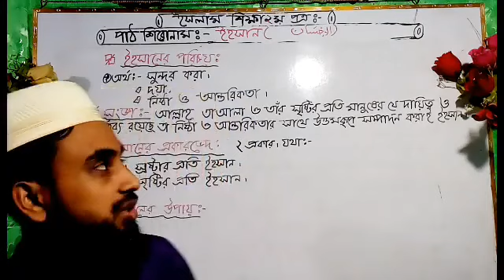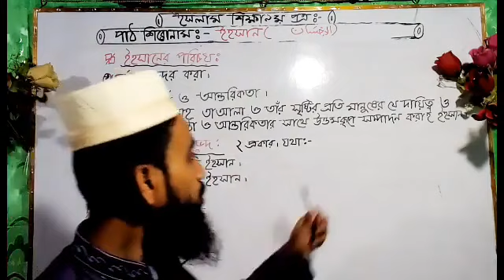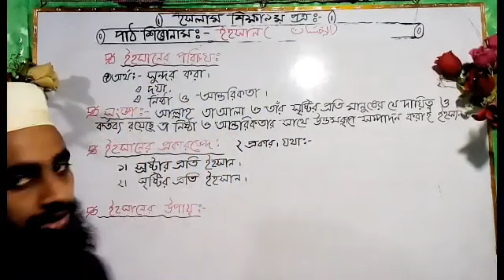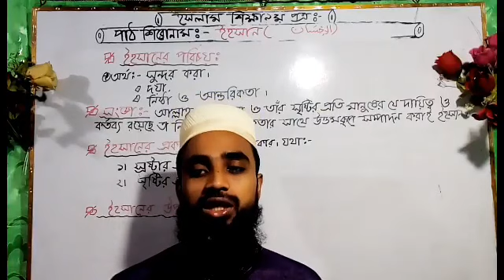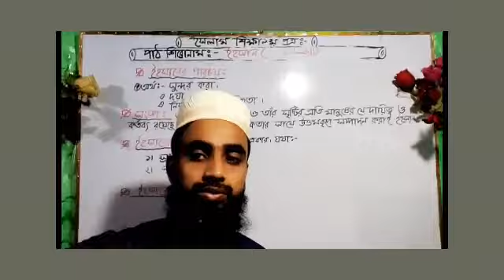লেকচার:-২৮। শ্রেণী:-একাদশ। বিষয় ইসলাম শিক্ষা। শি‌রোনাম:-ইহসান। পাব‌লিশ:-০৩-০২-২১